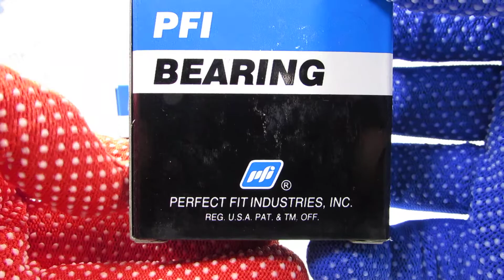Подшипник 60/32-2RS C3 PFI